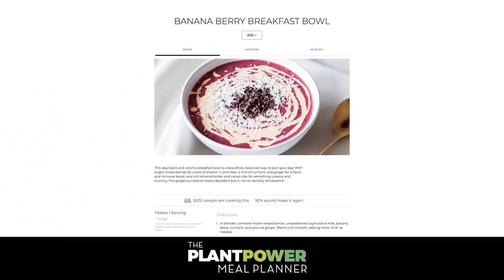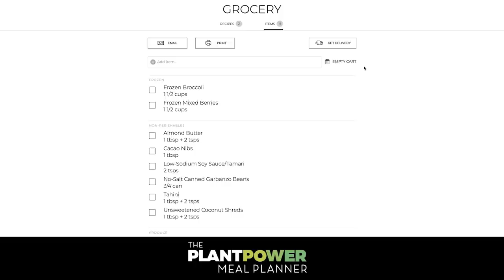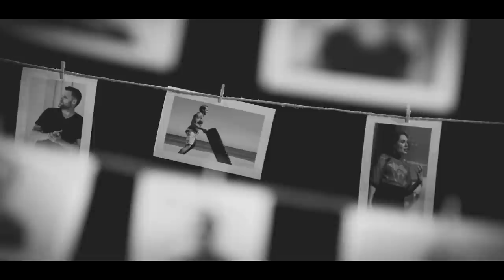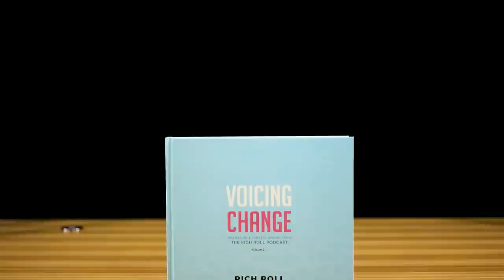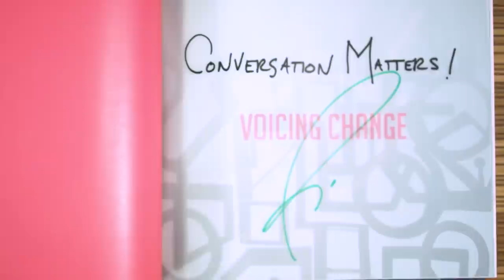Intellect VS Intuition with Julie Piatt | Rich Roll Podcast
Author and spiritual teacher Julie Piatt 'SriMati' joins shares ways to utilize spirituality when grappling with hardship, sparking transformation, and amplifying presence. To read more about Julie and peruse the full show notes, go here👉🏾
✌🏼🌱 - Rich

00:00:00 - Intro
00:02:26 - Reflecting on Family & Being a Mother
00:07:45 - Lessons on Parenting a Child in Pain
00:15:32 - Primer on Reaching a Transcendent Experience
00:18:06 - Examples of Julie's Transcendent Techniques
00:21:24 - The Power of having a Yoga Practice
00:25:33 - Intellect vs Intuition
00:43:39 - The Luminary's Prayer
00:47:10 - A War Over Consciousness
00:52:54 - Opposites Attract
00:57:11 - There is Always Evolution and New Possibilities
01:00:53 - Rich and Julie Exchange Relationship Expectations
01:04:39 - Julie's Words on Transformation
01:09:59 - Rich & Julie's Photo by Magdalena Wosinska
01:14:19 - SriMu Updates
01:17:58 - SriMu Moving to Memphis, TN
01:32:01 - New SriMu Flavors!
01:35:14 - SriMu Discount Offer
01:36:47 - Embody Your Values in Business
01:47:42 - Closing Remarks

I LOVE MAIL! SEND IT HERE:
29617 Agoura Rd.